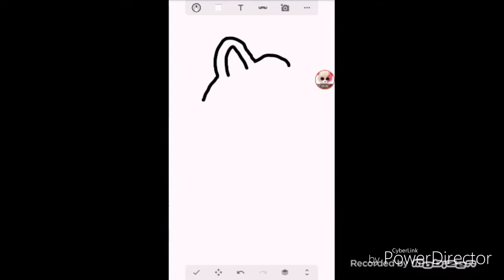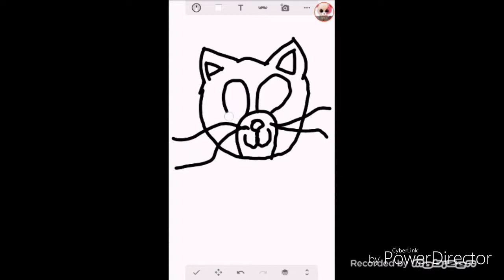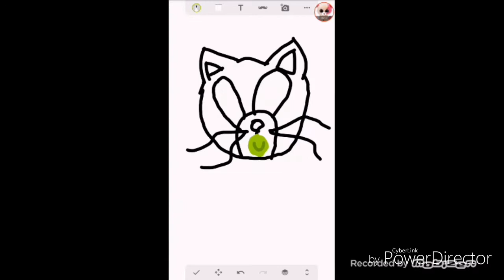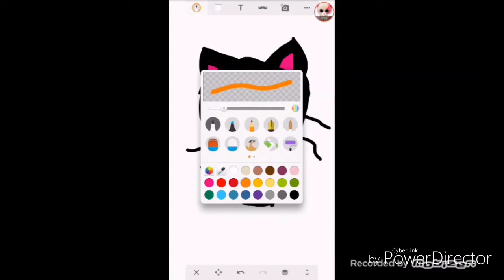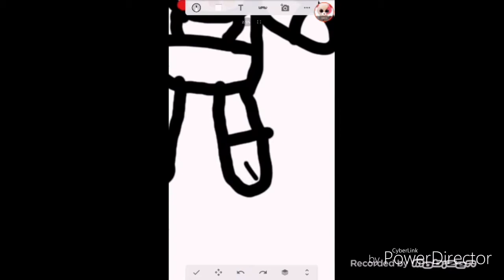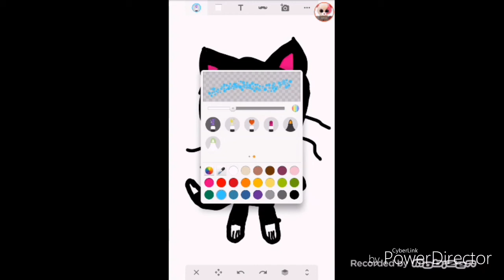Speed paint on baby cat